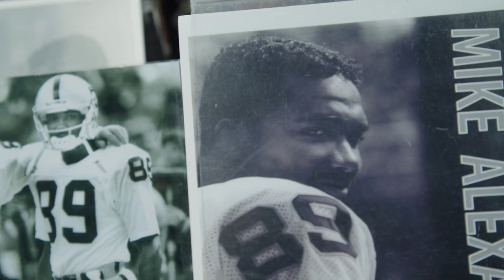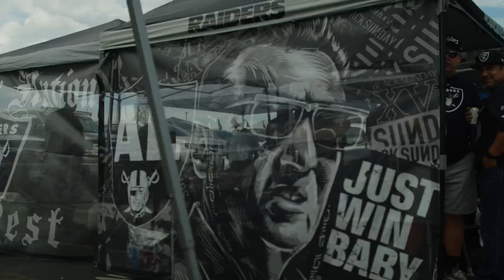Young Beebe Ft. Certified Troub13 - LA BAY VEGAS